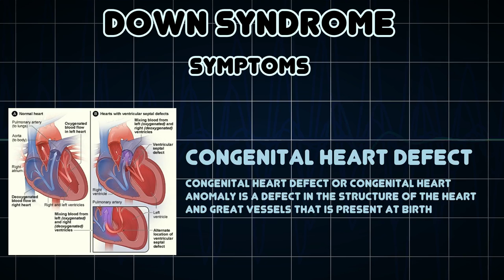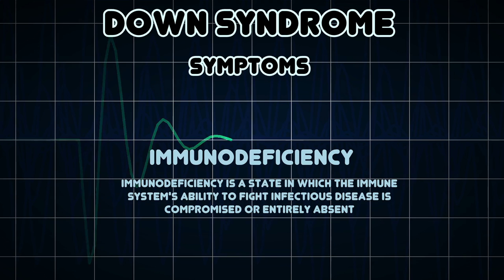Down syndrome (Medical Condition)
Symptoms, risk factors and treatments of Down syndrome (Medical Condition)

Down syndrome or Down's syndrome, also known as trisomy 21, is a genetic disorder caused by the presence of all or part of a third copy of chromosome 21